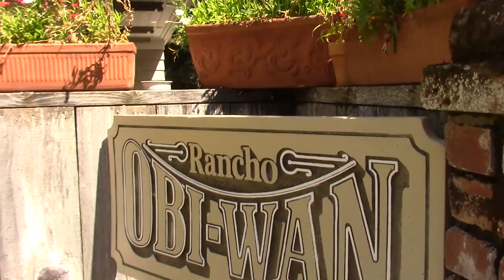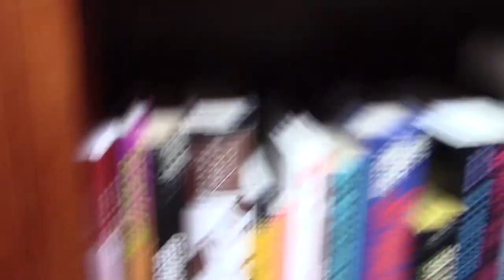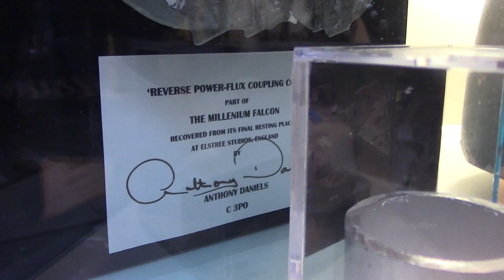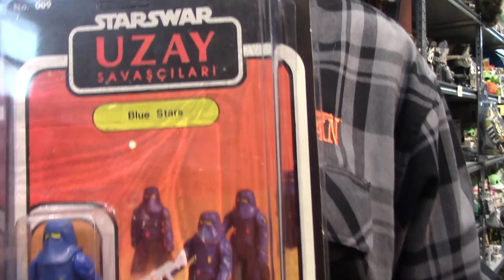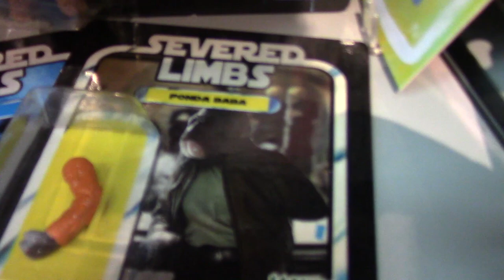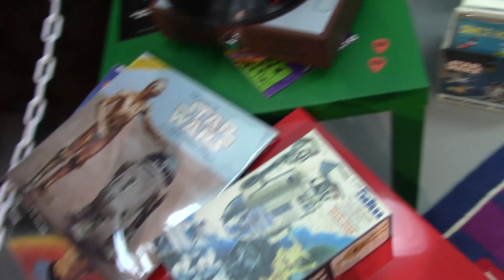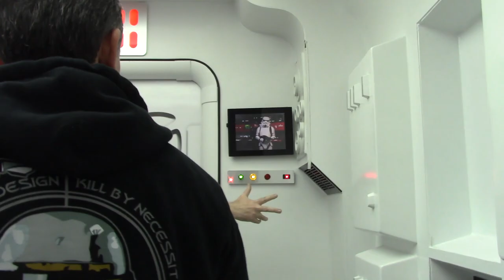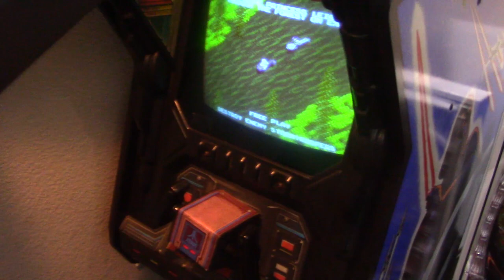RANCHO OBI-WAN TOUR 2023 Film-used STAR WARS PROPS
I've been visiting and donating to Rancho Obi Wan for over 13 years.  This is a tour (lots of new stuff in Steve's collection) from April 2023.
 This time I focused on the film-used costumes, props and models, and we hear some updated stories.  Steve visits us at the end.
Sorry for some of the shakey video, I get so excited when I'm at the Ranch.